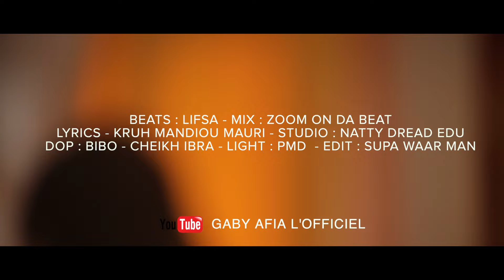GABY AFIA MBAAR MI (B.O SERIE CHOIX) Clip Officiel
Artiste : GABY AFIA
Titre : Mbaar Mi (BO : Série Choix Saison 1)
Beatz : Lifsa - Mix : Zoom On da Beat (Natty Dread Edutainment
Lyrics : Kruh Mandiou Maury (Ghost Music)
Directed by : BIBO AUDIOVIZ
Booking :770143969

Mbaarmi est disponible sur toutes les plateformes de streaming et téléchargement